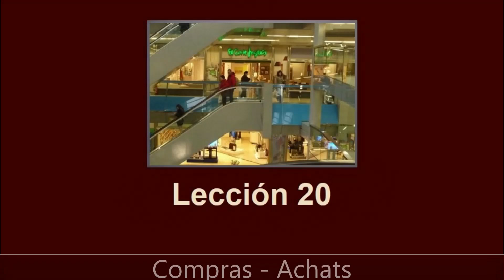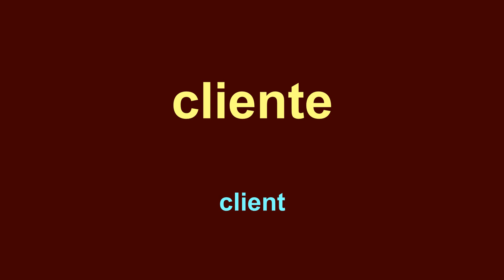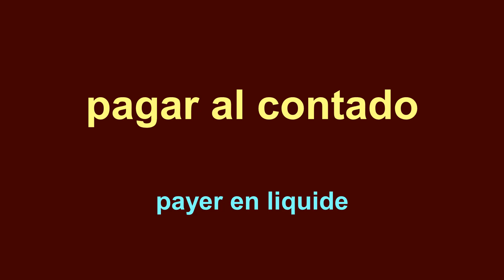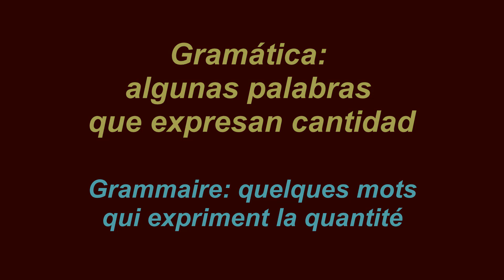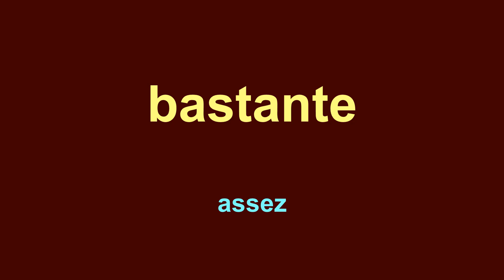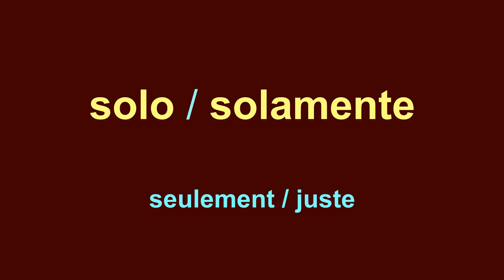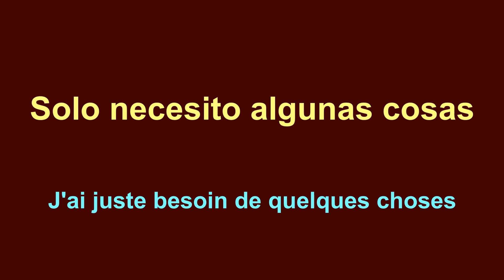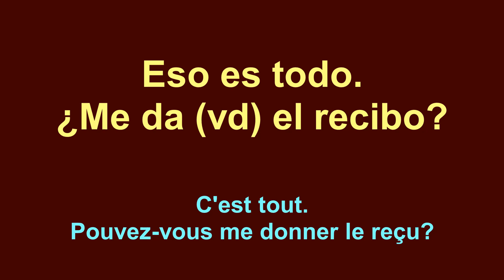Apprenez l'ESPAGNOL - Leçon 20 - Achats 🛒 -- Aprende ESPAÑOL - Lección 20 - Compras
Dans ce cours organisé par thèmes, vous apprendrez de nombreux mots et expressions utiles, ainsi que la grammaire de base.
08:32 Grammaire: quelques mots qui expriment la quantité
13:48 Pratique

Vous pouvez laisser vos questions, doutes et opinions dans les commentaires.